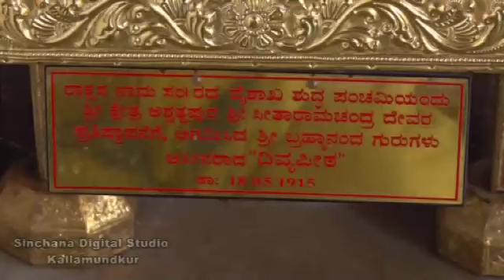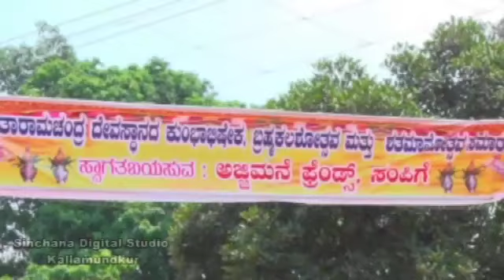Sri seetharamachandra temple Shathamanothsava-2015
Sri seetharamachandra temple ashwathpura brahmakalasa and shathamanothsava starts from: 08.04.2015 to 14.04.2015